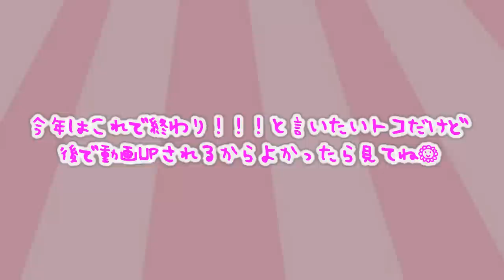平成最後のありがとう。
今回はみんなで１年を振り返ってみたよ。

【Twitter】→@onemoacyan
【Tik Tok】→tiaraprot